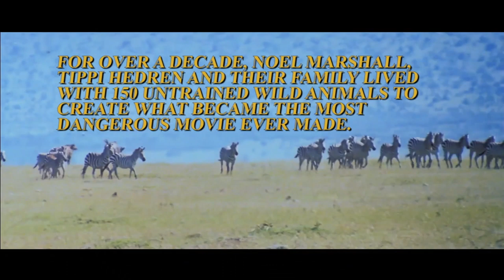ROAR (1981) | Trailer | Coming to Virtual Cinemas April 15th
No animals were harmed in the making of this movie. 70 members of the cast and crew were. Watch the bonkers ROAR in this limited VirtualCinema event on Wednesday, April 15th and support your local theater.

An unprecedented – and wholly unpredictable – action-adventure, ROAR follows wildlife preservationist – and original TigerKing – Hank (THE EXORCIST producer Noel Marshall in his sole and career-derailing turn as an actor and director), who lives harmoniously alongside a menagerie of over 100 untamed animals, including cheetahs, elephants, lions and tigers on a preservation in the African plains.

When his wife and children arrive (real-life wife and THE BIRDS star Tippi Hedren, and step-daughter Melanie Griffith) for a visit, a long-brewing battle for dominance between the lions erupts and threatens their very lives.

‍"As a portrait of recklessness and beastly terror, it's Citizen Kane." - Esquire
"It's like Walt Disney went insane and shot a snuff version of Swiss Family Robinson." - HitFix
"I finally got to see Tippi Hedren’s real-life snuff movie starring her entire family that was made in 1981 but not released in the US until 2015. Watch, slack-jawed, as Tippi is scalped and her daughter Melanie Griffith mauled by the wild-animal extras who turn out to be the real stars of this nutcase action film." - John Waters, ARTFORUM
Where to find Alamo Drafthouse?